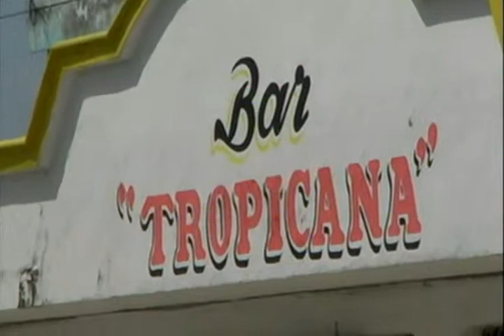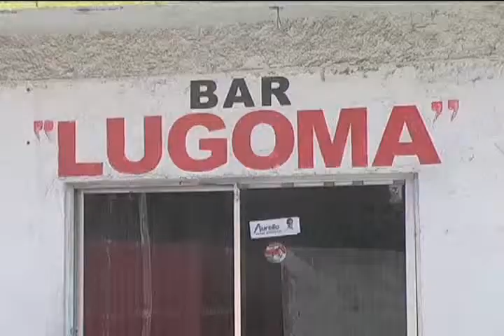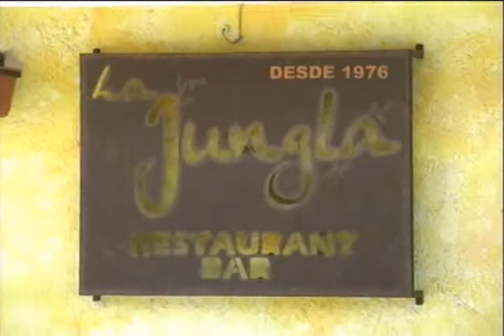ANDRES PAVON RAMIREZ